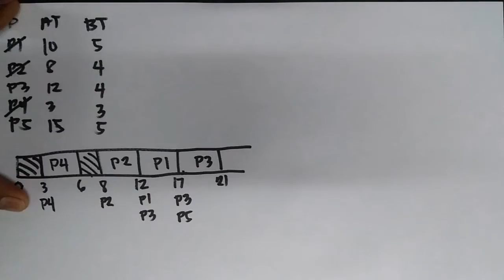CPU Scheduling Algorithm- First Come First Serve with Idle Time